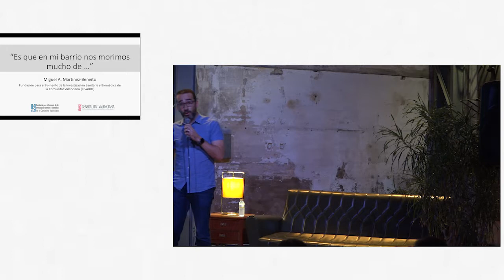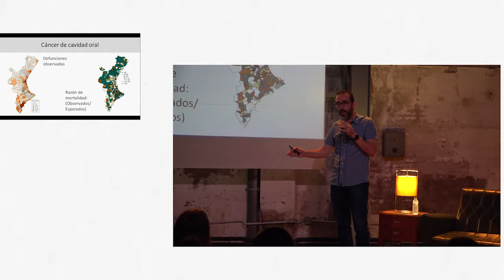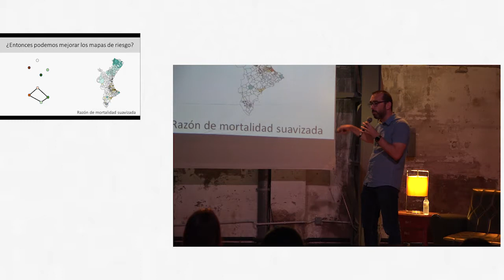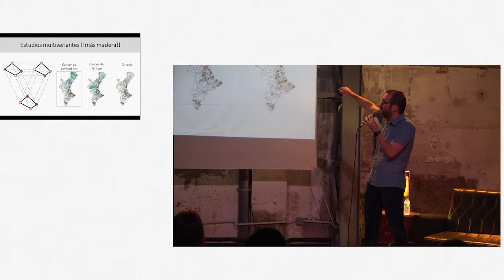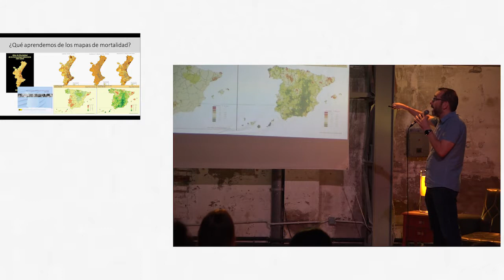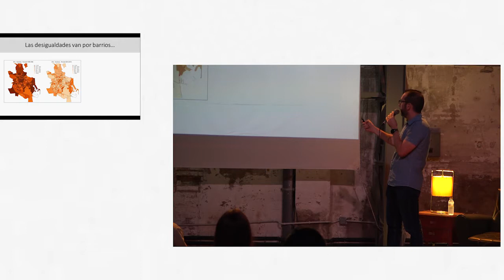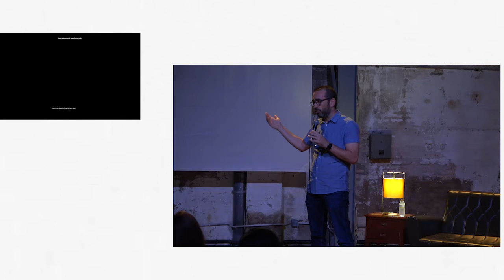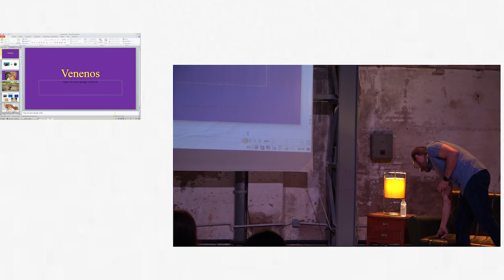Ciencia y Cañas (2x01). Miguel Á Martínez Beneito: "Es que en mi barrio nos morimos mucho de... "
El investigador de la fundación Fisabio Miguel Ángel Martínez Beneito nos cuenta cuáles son las enfermedades que tienen un impacto mayor en los distintos lugares de la Comunitat Valenciana y los diferentes barrios de la ciudad de Valencia.
Charla realizada en el marco del evento de divulgación científica "Ciencia y Cañas" organizado por la Fundación Fisabio y celebrado en La Fábrica de Hielo, Valencia.